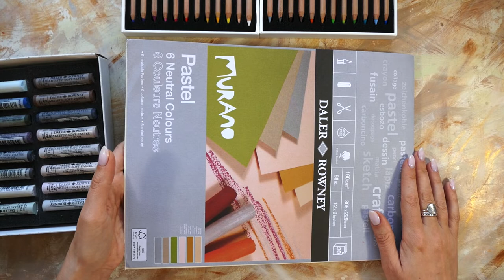ТЕСТИРУЕМ ПАСТЕЛЬ Daler & Rowney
Нежный зимний пейзаж на бумаге Daler & Rowney, рисуем их же пастелью.
Также пробуем наконец пастельные карандаши Bruynzeel.